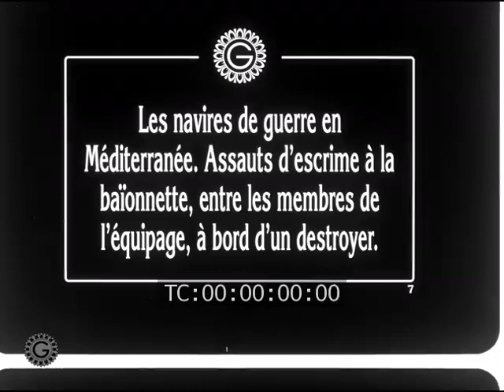1917 Bayonet Fencing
1917. Silent. Titles in French. Scene of bayonet fencing on a destroyer in the Mediterranean.